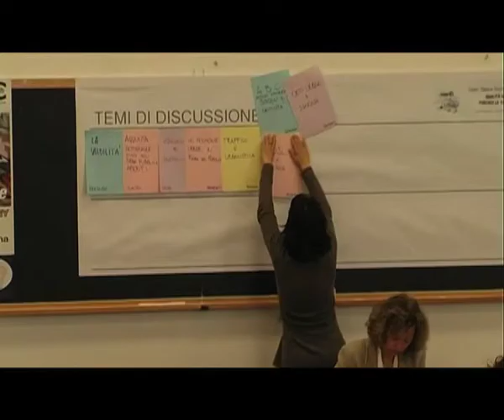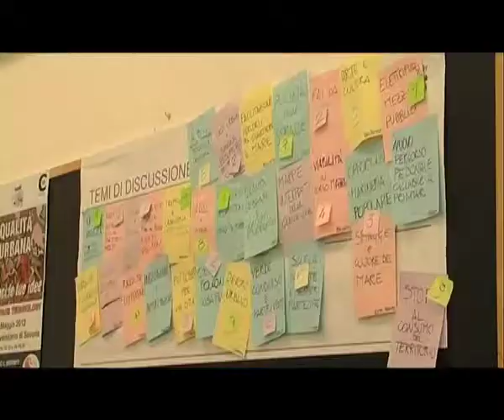OPEN SPACE TECHNOLOGY - SERVIZIO NEWS DI PRESENTAZIONE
Sabato 5 Maggio 2012. Presso il Campus di Savona si è tenuto il primo Open Space Technology, occasione di confronto costruttivo tra i Cittadini ed il Consiglio Comunale.
Interviste di Matteo Di Palma, riprese di Giulio Catelli, montaggio di Giulio Catelli e Matteo Di Palma.